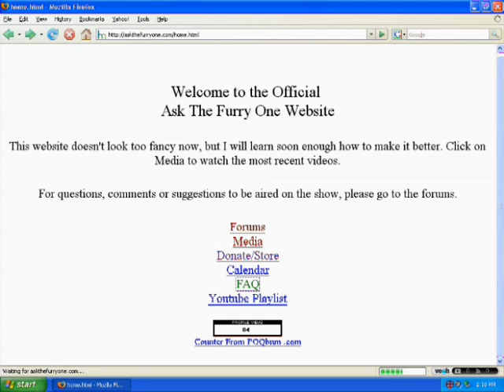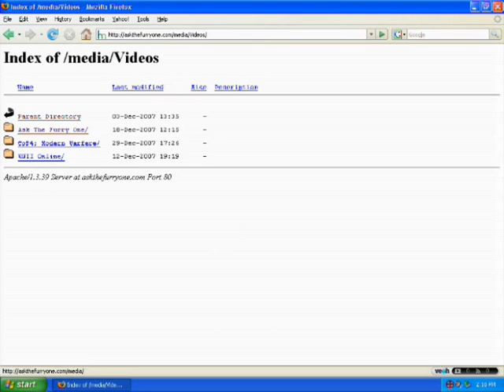Ask The Furry One Ep. 17 and Up 1/12/08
Please visit askthefurryone.com for the latest videos and much more!